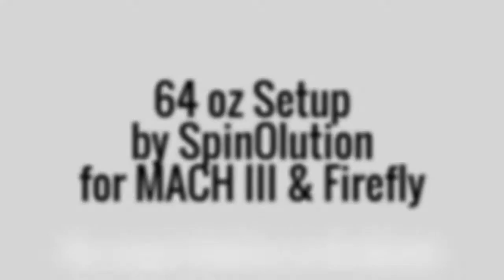SpinOlution 64 oz Setup - The Biggest Spinning Wheel Bobbins on the Market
We have over 30 years experience designing spinning wheels. Our wheels have brilliant, intuitive features that spinners around the world have been asking for. With practical functionality like an open orifice, bobbins that remove in seconds, and huge bobbin capacity options - to our state of the art engineering and manufacturing - our wheels are beyond compare.

We have engineered the highest ratios on upright wheels in the industry to date. If you need a spinning wheel to spin cobweb or lace from short staple length fibers - we have a spinning wheel designed for you!

We have five wheel models with interchangeable flyer heads, and six flyer designs to choose from. We engineer both the fastest flyers in the industry and the largest flyers in the industry.

Every SpinOlution wheel is fully assembled and test driven for Quality Control before shipment. Then the flyer is removed from the base, and the wheel is carefully packed for shipping.

This provides our customers with the fastest wheel assembly  compared to brands that ship as parts. Some of our wheels are shipped fully assembled - ready to begin spinning right out of the box!

Our wheels are designed to be production machines, comfortable to spin on for long periods of time. Many spinners who find other brands of wheels painful to spin on, have no pain when spinning on a SpinOlution wheel.

MORE STANDARD FEATURES
Spin Cobweb Fine to Bulky Rope
Open Hook Orifice
Magnetic Bobbins
Easy Uptake Tension Knob
Easy Drive Band Change
Quiet Operation
Ergonomic Design
Stationary Floor Grips
Heavy Duty Construction
Warp Resistant Wood